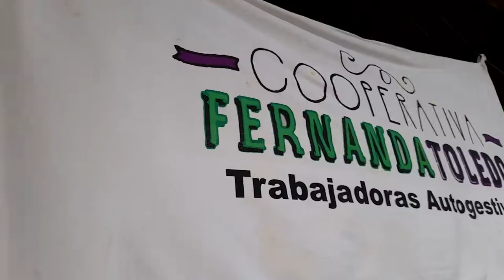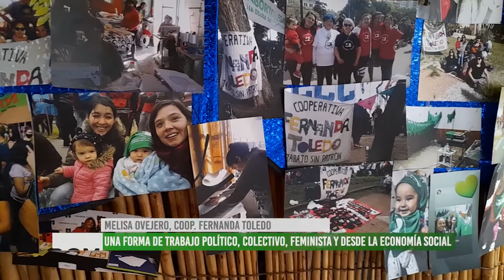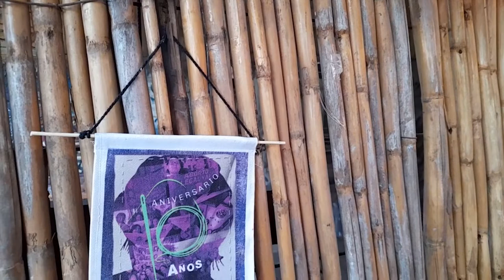La cooperativa Fernanda Toledo cumplió 10 años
En marzo del 2012, un grupo de mujeres decidió conformar un espacio de trabajo político y feminista donde puedan desarrollarse y fomentar otro tipo de economía,  una social y popular.
Así nació la Cooperativa Fernanda Toledo, que lleva su nombre para conmemorar la vida de esta mujer asesinada por su pareja en 2009 y continuar la lucha por un mundo más justo, igualitario y feminista.
El festejo se realizó en el Centro Cultural La Lagunita y contó con la presencia de artistas locales y una feria de la economía popular. Melisa Ovejero y Lita Olguín, ambas trabajadoras de la cooperativa, nos cuentan lo que representan estos años de trabajo autogestivo.